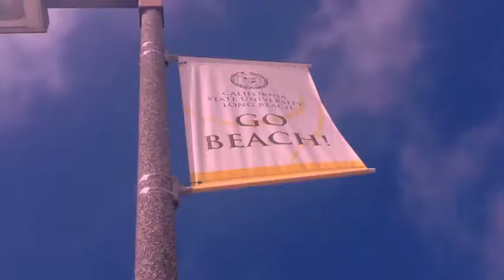EF CALI 2014 by Scandinavian girls